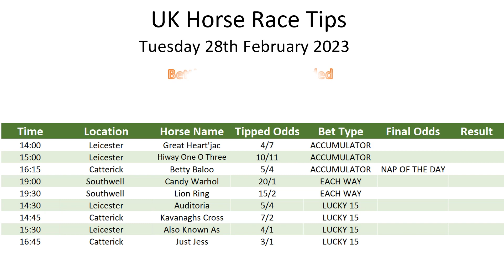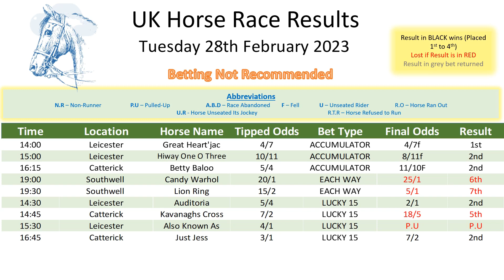Tuesday 28th February 2023 Free Horse Race Result